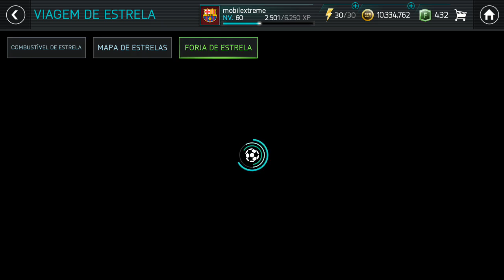FIFA 18 MOBILE Android Gameplay #77